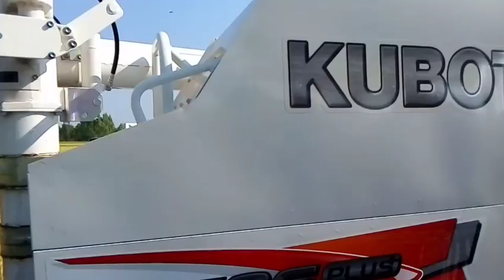ไปนาชมทางแดงดูรถเกียว เก็บใบส้มเสี้ยว